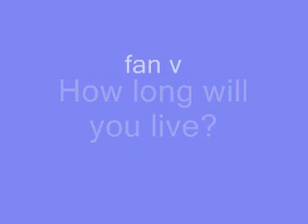Mia & Manuel: How long will you live?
fan video